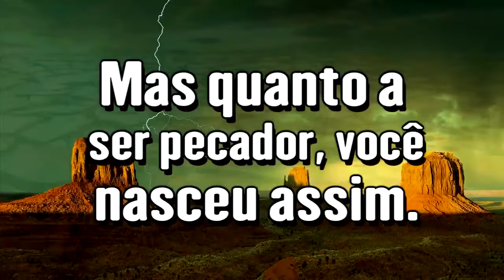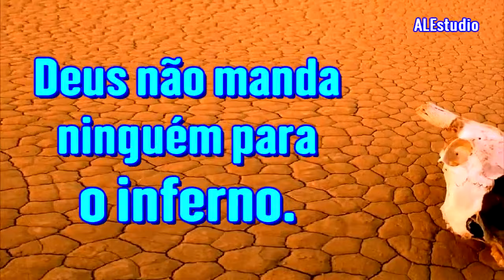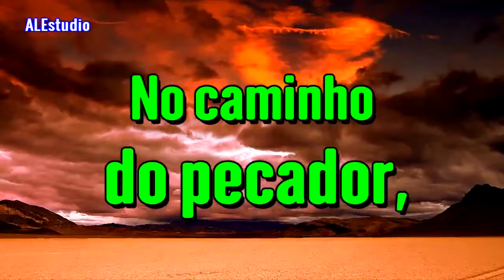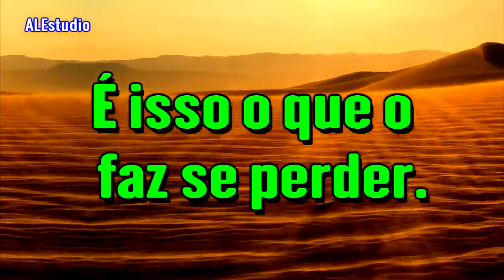O Homem Escolhe o Caminho das Trevas - Ir. Branham